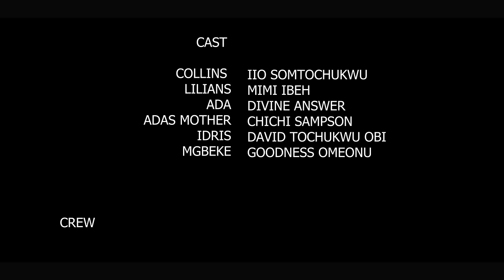SWEET INJURY (New Movie) - 2024 Latest Nigerian Movie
Experience the thrill of Nigerian cinema with "Sweet Injury", a captivating tale of love and redemption. Dive into the world of African culture and storytelling with this latest addition to the 2024 Nollywood lineup only on Godivans TV channel

Directed by Chigozie Chimezie and featuring a stellar cast including Goodness Omeonu, Mimi Ibe, Ilo Somotochukwu, and Divine Answer, "Sweet Injury" promises to keep you glued to your screen from start to finish.

Immerse yourself in the excitement of trending Nollywood movies and discover the magic of Maurice Sam's exceptional storytelling. Whether you're a fan of romance, drama, or suspense, this movie has something for everyone.

Don't miss out on the latest Nigerian movies of 2024 - watch "Sweet Injury" now and experience the best of African cinema!

nollywood movies african movies 2024 nigerian movies 2024 latest nigerian movies exciting nollywood movies trending nollywood movies maurice sam 2024 nollywood love movies new movie top nollywood movies african movies online 2024 nollywood film new nigerian movies